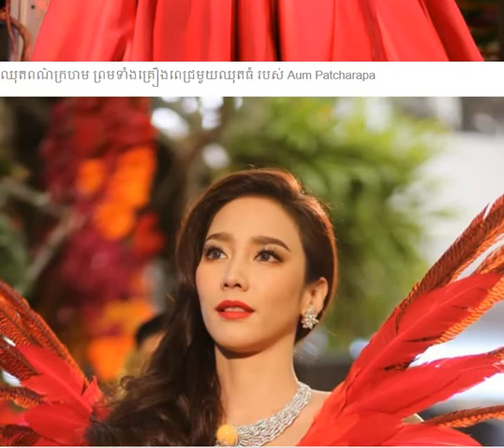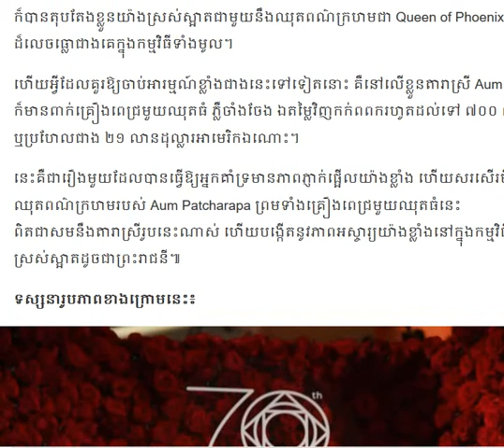ពាក់គ្រឿងពេជ្រ​​​​​​​​​​​​​​​​​​​​​​​​​​​​​មួយឈុតធំស្អាតពេកAumពណ៌ក្រហមដូច/Cambodia Daily24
▬▬▬▬♥ ☑️💘✅Follw Me✅💘 ☑️♥▬▬▬▬●

▬▬▬▬♥ ☑️💘✅Follw Me✅💘 ☑️♥▬▬▬▬●
►Help to Click to My Brother Channel YouTube:
✅Navuth Gaming,

✅ BACKGROUND CAMBODIADAILY24 ✅

My channel to speak About Background for Cambodia Daily24 :
 Have To:
      ☑️ National news
      ☑️ International news

There are also quotations from newspapers, magazines, including:
        1. Local newspaper:  Kohsantepheapdaily phnom penh
             post,watphnom-news,postkhmer,wat-news,nokorwatnews,
            dap-news,kampucheathmey,rasmeinews,
            cambodiadailykhmer,cam-np,rttk-new,khmer7new
            ,meatophoum,khmerangkor-news,ksnweb, ect.

CAMBODIADAILY24, Have to
camobodia politic,
yaya musically,
cambodia news,
●▬▬▬▬▬▬ஜ۩۞۩ஜ▬▬▬▬▬●